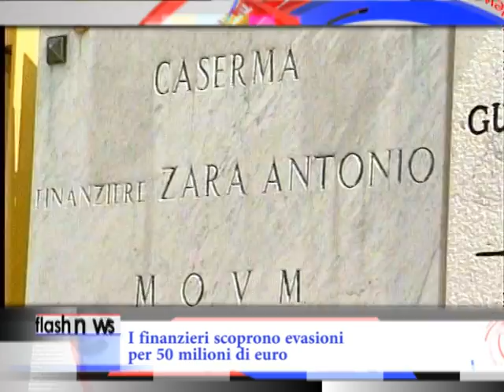TGPills - I finanzieri scoprono evasioni per 50 milioni di euro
Ricavi non dichiarati per oltre 50 milioni di euro, 21 persone denunciate, a vario titolo, per reati tributari, false fatturazioni per oltre 40 milioni: è il bilancio degli ultimi mesi di attività ispettive condotte dai finanzieri del Comando Provinciale di Campobasso. Nel dettaglio, nel corso delle verifiche effettuate dal capoluogo all’area del basso Molise, le Fiamme Gialle sono riuscite ad individuare ricavi sottratti all’imposizione per circa 50 milioni di euro, con connesse violazioni all’Iva e agli obblighi di dichiarazione. Diversi i comparti economico-imprenditoriali interessati dai controlli dei finanzieri: produzione, terziario, costruzioni, spedizioni, trasporti, agricoltura e commercio. 21 le persone, tra amministratori e titolari di aziende, finite nei guai. Tra le violazioni maggiormente riscontrate, figurano quelle relative alla mancata dichiarazione dei redditi per importi di particolare entità, l’emissione ed utilizzo di fatture per operazioni inesistenti, nonché irregolarità connesse agli obblighi di versamento delle ritenute alla fonte a titolo d’acconto, operate sui redditi di lavoro dipendente. Infine ulteriori violazioni individuate dai militari hanno riguardato l’utilizzo fraudolento dei modelli di versamento delle imposte, per la compensazione debiti reali con il fisco a mezzo di crediti inesistenti completamente inventati.